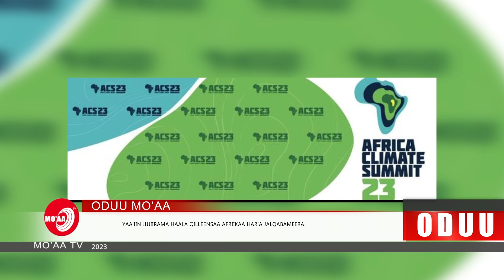Mo'aa: 2016 Irraa kaasee akaakuuwwan barnootaa haaraan sadii oromiyaatti akka kennaman ibsame.